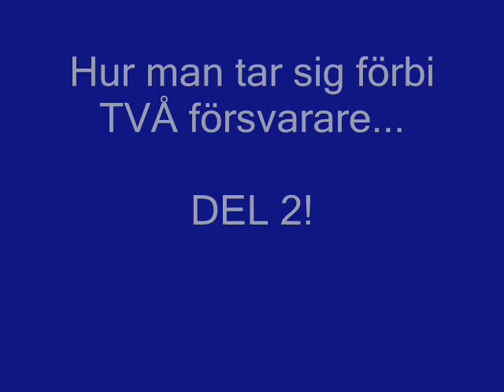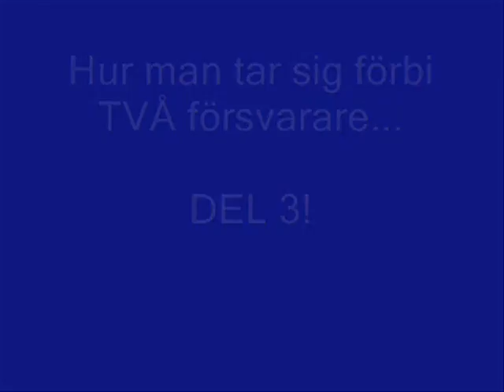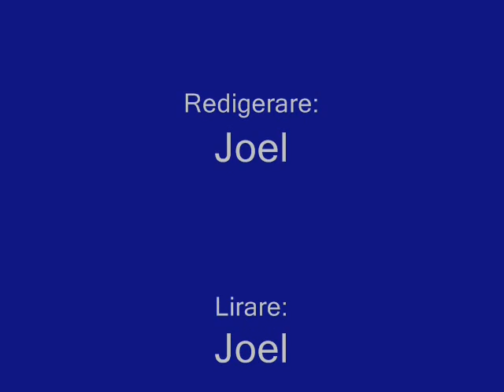Joel´s football movie! From a garden in Ornunga - Sweden!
It´s a movie about a player from the team "Säven"! 12-14 years old